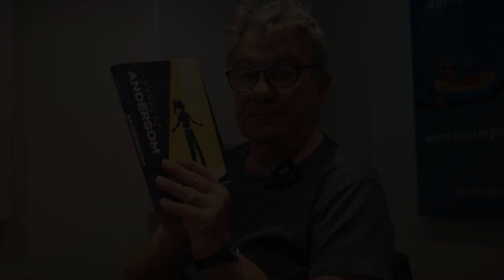Erik Wouters leest 'Andersom' in voor Luisterpuntbibliotheek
Anna is 16 en blindgeboren. Samen met haar hartsvriendin Inti doet ze mee aan de auditie voor Antigone, een theaterproductie gespeeld door jongeren. Inti is stikjaloers als Anna wordt uitgekozen en zij niet. Ze is ervan overtuigd dat Anna haar selectie alleen te danken heeft aan het feit ze blind is, net als een van de personages in het stuk. Het wordt een heftige periode voor Anna...

Daisy-boeknummer: 33218
Speelduur: 04:56

[Voor deze auteurslezing genoot Luisterpunt financiële steun van Literatuur Vlaanderen.]